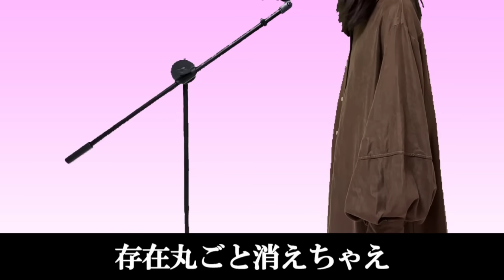【Shorts300万再生】嫉妬しちゃう人にしかわからないおジャ魔女カーニバルフルVer歌ってみた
替え歌を作るクズとそれを歌うマックスの二人で活動しています。
毎週金曜日に動画を上げているのでぜひみてください。

彼氏に 彼氏に DON!DON!
女が近寄ってきたらどーしよ？（どーする？）
深夜 深夜に GIN!GIN!
なんだかとっても眠れないーでしょ！（嫉妬で！）

嫉妬毎日が日常に 反応の確認入念に
目に反射したスマホ画面を覗いちゃえ

LINEを見ても女いないけど
彼氏に聞いてもNOと言うけど

元カノなんて死んだらいいのにな
存在丸ごと消えちゃえ
アイドル、二次元、インフルエンサー「許さん」なんてね火山が大噴火
女友達死んだらいいのにな
浮気しないとかは関係ねぇ
スマホを点検 見張りは完全
やきもち妬くラブは年中無休

ピンチだ ピンチだ 心身
バレンタイン渡されたらどうしよ？（どうする？）
正直 正直 カンカン
義理とかそんなの関係ないでしょ！（死んどけ！）

チェック毎日だ現在位置 化粧品に何で詳しい？
世界中から私以外の女消えちゃえ

そんなの無理さ君は笑うだけ
AIに言ってもいい子ぶるだけ
でもねもしかして本当にできちゃうかもしれないよ

相談女死んだらいいのにな
一人で壁にでも話しとけ
サバサバ女の「彼女とどうなん？（笑）」「重たーい（笑）」なんてね地獄に落っこちろ
女いる飲み死んだらいいのにな
彼女いる人誘うんじゃねえ
ブラコン断罪 他より厄介
ジェラシーがてんこ盛り年中無休

大きな声で言えたらいいのにな
女を視界に入れんじゃねぇ
浮気は想像、夢の中すら「許さん」なんてね火山が大噴火
世界の人が滅んだらいいのにな
世界に二人だけなっちゃえ
束縛難点 愛情満点
ずっとずっとね
年中無休